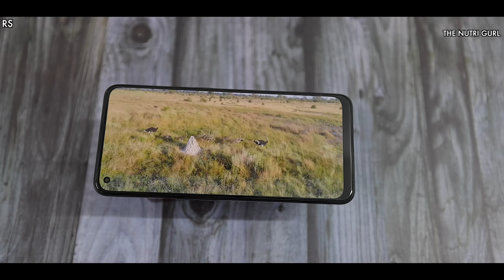Top 5 Phones Under 20000 - AUGUST 2022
PRICE MAY CHANGE WITH OFFERS